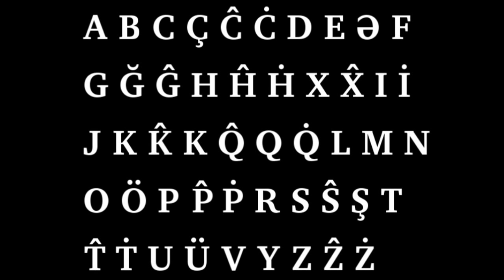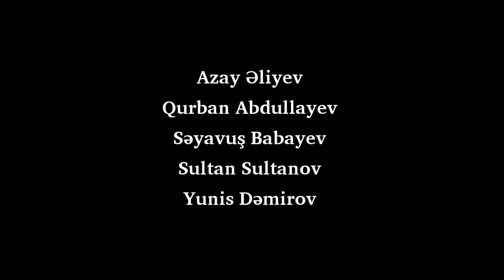Khinalugh Alphabet Video FULL (7 min 46 sec)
The Khinalugh Alphabet video (Full, 7 min 46 sec)